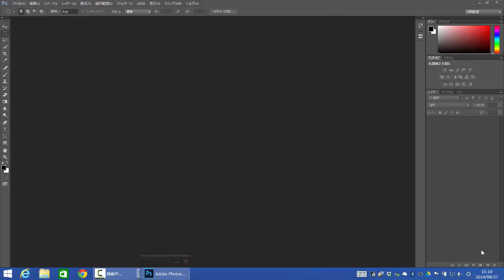DJI Phantom vision 2 plusで撮影した写真をPhotoShopで補正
Phantom vision 2 plusで撮影した写真をPhotoShopで補正してみました。
4384×3288 jpgで撮影